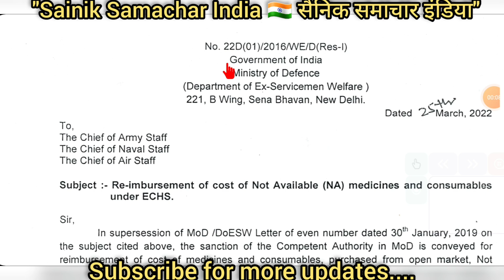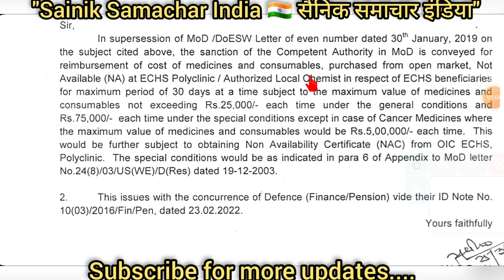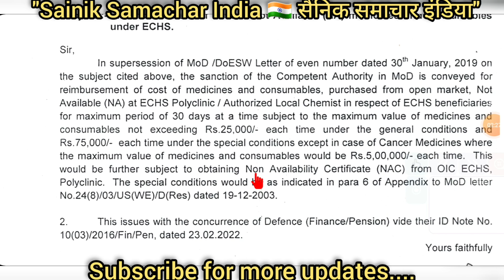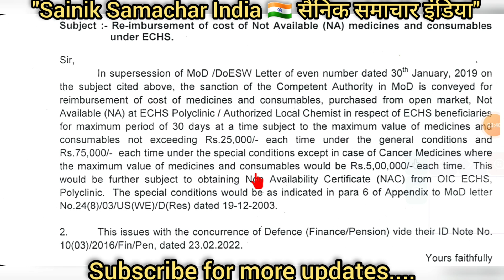ECHS लाभार्थियों के लिए राहत भरी खबर | अब ओपन मार्केट से NAC के आधार पर खरीद सकेंगे दवाइयां | जाने👉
ECHS Beneficiary can now purchase medicine from Open Market for Rs 25000/-, 75000/- and 5 Lakh. The amount will be reimbursed. | ECHS लाभार्थियों के लिए राहत भरी खबर | अब ओपन मार्केट से NAC के आधार पर खरीद सकेंगे दवाइयां | जाने👉

About Channel:

"सैनिक समाचार" रक्षा पेंशनभोगियों (पूर्व सैनिकों, पारिवारिक पेंशनभोगियों और नागरिकों) और केंद्र सरकार के कर्मचारियों के लिए भारत का एकमात्र भरोसेमंद YouTube चैनल है, जो बेहतर समझने योग्य भाषा में प्रामाणिकता और विश्वसनीयता के साथ निम्नलिखित विषयों से संबंधित संपूर्ण ज्ञान / सूचना प्रदान करता है। उपयोगकर्ताओं को समस्याओं को हल करने के लिए सबसे आसान तरीके से सहायता/दिशानिर्देश भी प्रदान करता है।

✔️ECHS
✔️Service, Family & Disability/Invalid Pension
✔️Premature Retirement

🔵All the care has been taken while publishing all the content available on this channel and contents have been made available for guidance only, on the basis of available records . Still, users are requested to refer to the latest rules, policies and orders of the concerned department before taking their next step. Without checking the rules of the department concerned, if any user takes any action on the basis of the contents published, "Sainik Samachar सैनिक समाचार" will not be responsible for it.

🇮🇳Jai Hind🇮🇳